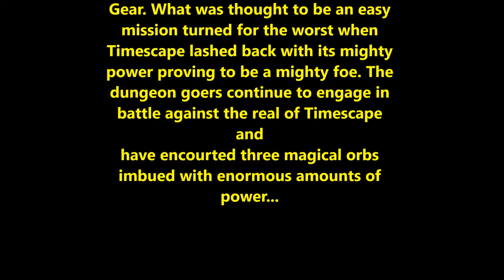Dungeon Wars - Timescape Strikes Back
other music used:
Song name: Chaccaron Maccaron
Artist: El Mundo